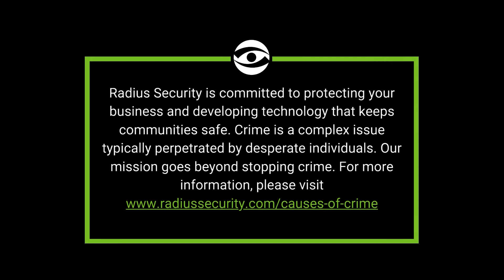Late Night Catch - Trespasser apprehended in the act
A suspect was detected by Radius Security's Operators breaking into a fenced property. While local police were on their way, the individual went through a container and walked back and forth on the site. Responding officers immediately located and apprehended the suspect before investigating the scene.